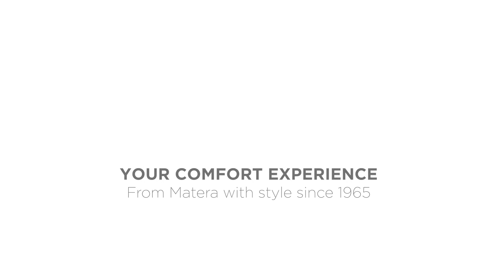HIP HOP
Best seller della collezione, Hip Hop è una vera e propria icona del brand Calia Italia. La sua particolare forma lo rende unico sia dal punto di vista estetico che ergonomico: la silhouette del divano dà vita a una curva morbida che unisce seduta e poggiareni, accoglie il corpo e si completa con un soffice cuscino. Un divano che prima invita e poi conquista, con una comfort experience mai provata prima. Grazie alla presenza di moduli trapezoidali Hip Hop può dare vita a composizioni originali e sinuose.